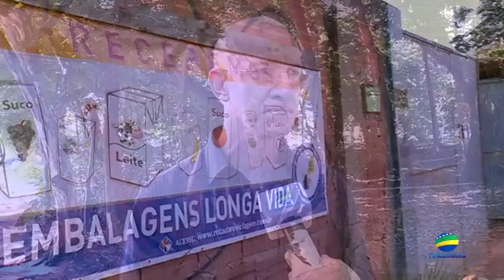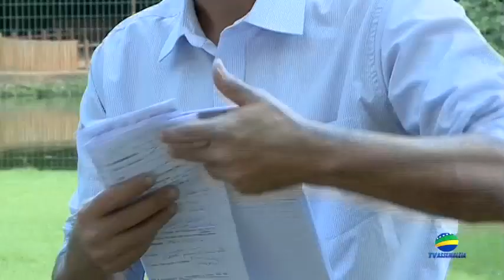Reportagem - O trabalho das cooperativas de reciclagem em Goiânia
Reportagem sobre o trabalho das cooperativas na luta pela preservação do meio ambiente.